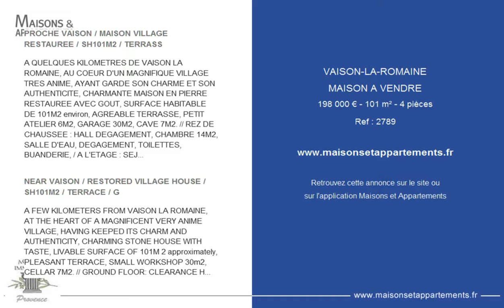VAISON-LA-ROMAINE - MAISON A VENDRE - 198 000 € - 101 m² - 4 pièces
Référence : 2789

PROCHE VAISON / MAISON VILLAGE RESTAUREE / SH101M2 / TERRASS
A QUELQUES KILOMETRES DE VAISON LA ROMAINE, AU COEUR D'UN MAGNIFIQUE VILLAGE TRES ANIME, AYANT GARDE SON CHARME ET SON AUTHENTICITE, CHARMANTE MAISON EN PIERRE RESTAUREE AVEC GOUT, SURFACE HABITABLE DE 101M2 environ, AGREABLE TERRASSE, PETIT ATELIER 6M2, GARAGE 30M2, CAVE 7M2. // REZ DE CHAUSSEE : HALL DEGAGEMENT, CHAMBRE 14M2, SALLE D'EAU, DEGAGEMENT, TOILETTES, BUANDERIE, / A L'ETAGE : SEJOUR / SALON CHEMINEE 30M2, COIN CUISINE EQUIPEE, 2 CHAMBRES DE 13M2 chacune, SALLE DE BAINS, TOILETTES, CAGE D'ESCALIERS. // TRES BON ETAT GENERAL / CONSTRUCTION EN PIERRES ENTIEREMENT RESTAUREE AVEC GOUT / CHAUFFAGE ELECTRIQUE / DOUBLE VITRAGE / CHEMINEE INSERT / MENUISERIES ALU / TRES AGREABLE TERRASSE / GARAGE AVEC PORTAIL ELECTRIQUE / CALME / A DECOUVRIR SANS TARDER REFERENCE : 2789 PRIX : 198.000 EUROS LES HONORAIRES D'AGENCE SONT A LA CHARGE DU VENDEUR, inclus dans le prix affiché TEL : 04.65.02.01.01. ou 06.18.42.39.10.

NEAR VAISON / RESTORED VILLAGE HOUSE / SH101M2 / TERRACE / G
A FEW KILOMETERS FROM VAISON LA ROMAINE, AT THE HEART OF A MAGNIFICENT VERY ANIME VILLAGE, HAVING KEEPED ITS CHARM AND AUTHENTICITY, CHARMING STONE HOUSE WITH TASTE, LIVABLE SURFACE OF 101M 2 approximately, PLEASANT TERRACE, SMALL WORKSHOP 30m2, CELLAR 7M2. // GROUND FLOOR: CLEARANCE HALL, 14M2 BEDROOM, BATHROOM, CLEARANCE, TOILET, LAUNDRY / / FLOOR: LIVING ROOM / FIREPLACE 30M2, FITTED KITCHEN, 2 BEDROOMS OF 13M2 each, BATHROOM, TOILETS , STAIRCASE. // VERY GOOD GENERAL CONDITION / FULLY RESTORED STONE CONSTRUCTION WITH TASTE / ELECTRIC HEATING / DOUBLE WINDOWS / INSERT CHIMNEY / ALU JOINERY / VERY NICE TERRACE / GARAGE WITH ELECTRIC PORTAL / QUIET / TO DISCOVER WITHOUT REFERENCE: EUR 19889: 2789 AGENCY FEES ARE CHARGED TO THE SELLER, included in the price displayed TEL : 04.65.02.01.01. ou 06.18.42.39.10.

Cette annonce vous est proposée par l'agence ACCORD IMMOBILIER PROVENCE